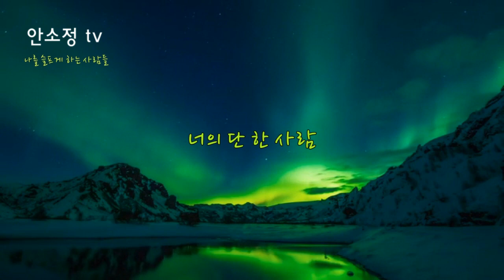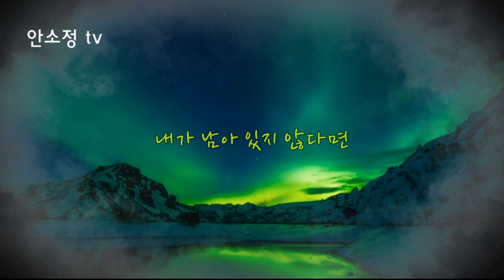[N688] 보이스퀸 안소정 경연 참가곡 스페셜 모음: '그대 그리고 나' 외 4곡 - SONG BY DYK 안소정